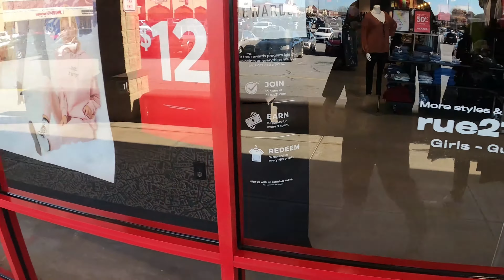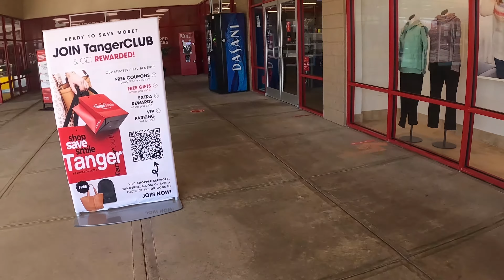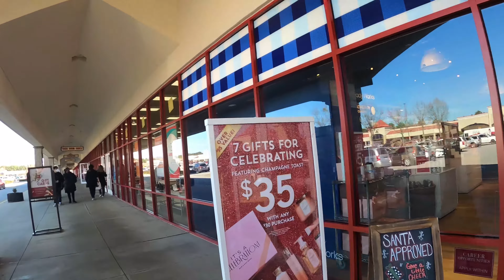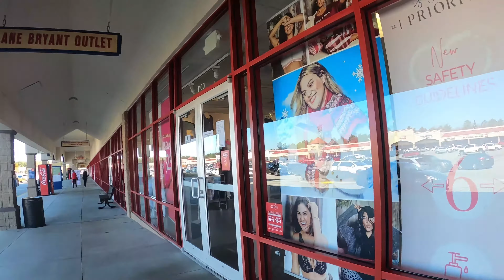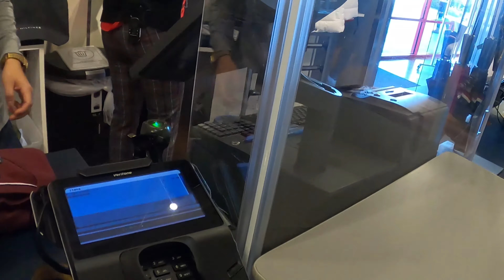[4K]Tanger Outlets Mall in Commerce GA USA